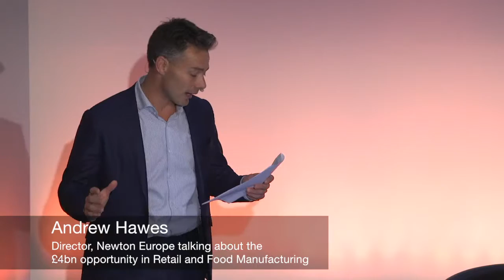GroceryAid Leadership Symposium 2016: the £4bn opportunity in Grocery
Founding Director of Newton Europe Andy Hawes talks about the £4bn opportunity in the grocery sector, looking at how companies can use data to achieve operational improvement.

Filmed at the Grocery Aid Leadership Symposium 2016.